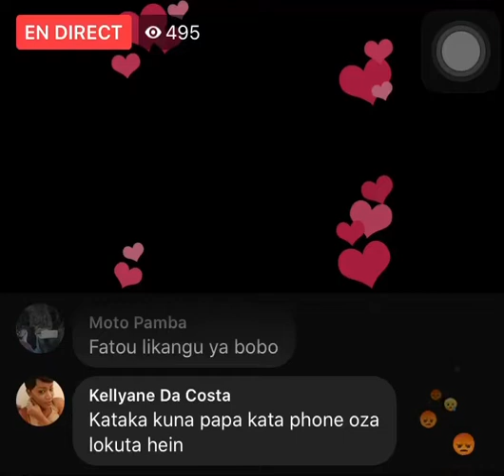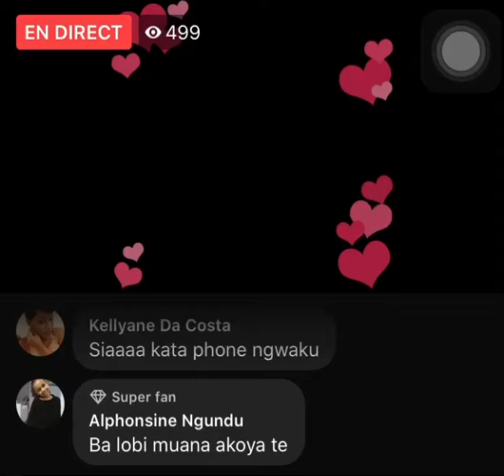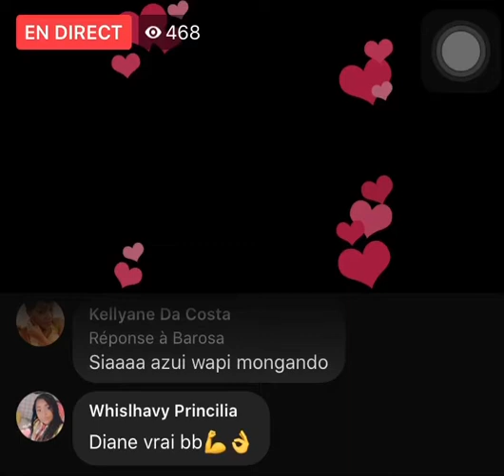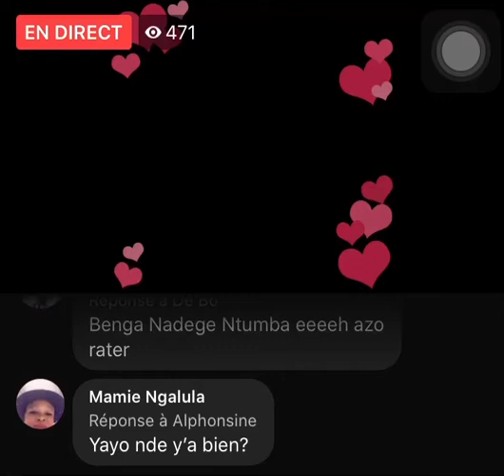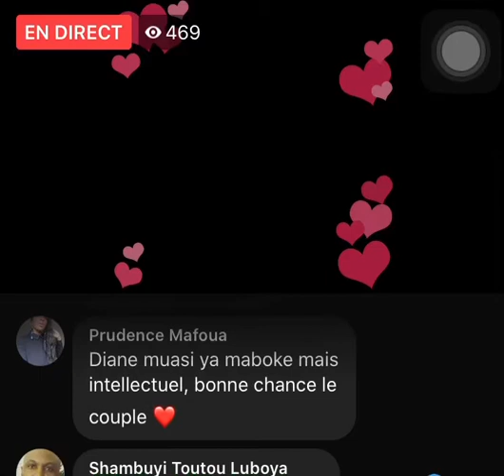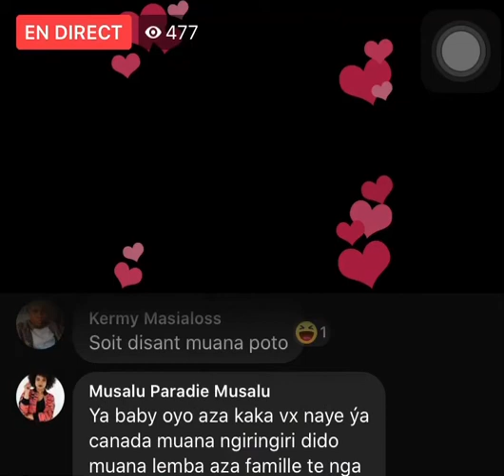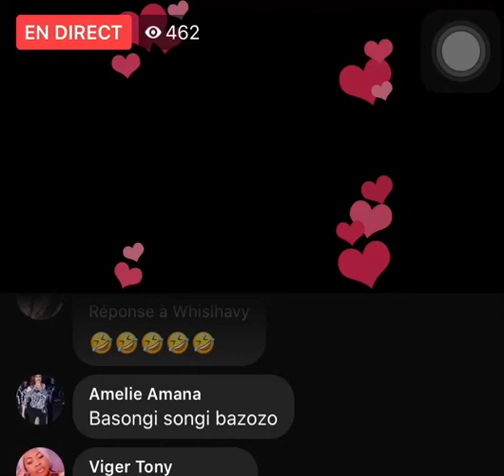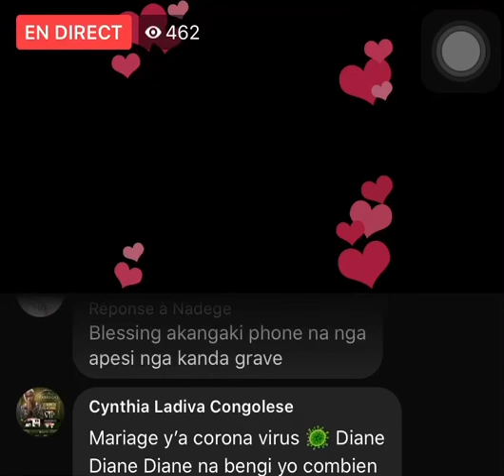AFFAIRE MARIAGE 👰 🤵 YA DIANE ET DIDO FAMILLE YA MOBALI EBIMISI BA VÉRITÉ YA SOMO BOLANDA.